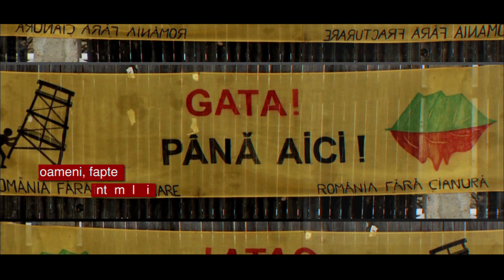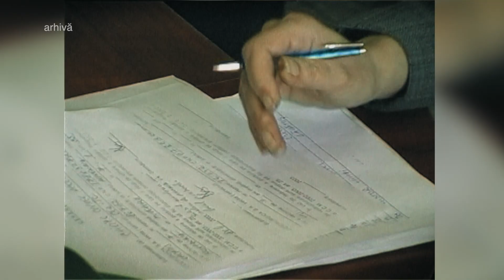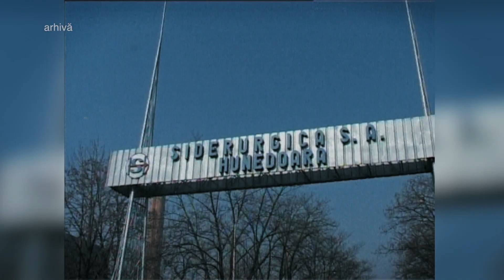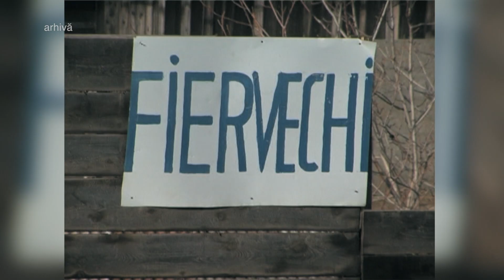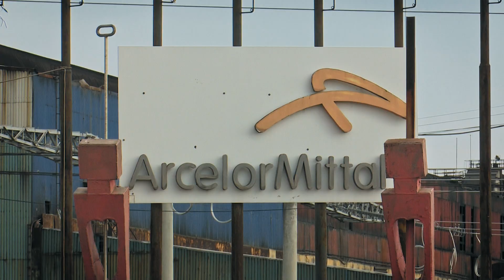Dosar România: Colosul răpus - despre dispariţia combinatului siderurgic din Hunedoara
Ediţia emisiunii Dosar România, difuzată duminică, 18 aprilie, de la ora 18:00, la TVR1, când Gabriel Geamănu ne-a propus un reportaj despre modul în care combinatul de la Hunedoara a fost tăiat și vândut la fier vechi. Uriașele lui furnale au dispărut ca într-o magie, ca și când nu ar fi existat vreodată. Nici în acest caz nu lipsește implicarea politicienilor care au pus umărul la distrugerea acestui colos industrial. A fost o decizie corectă, sau altcineva a profitat?